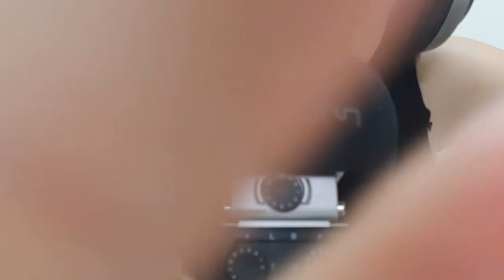ASMR Triggers Tapping 🎎Hand Massage🎎 For Sleep (Scratching Talking) m | MAGIC ASMR